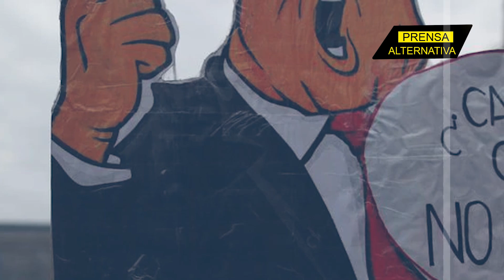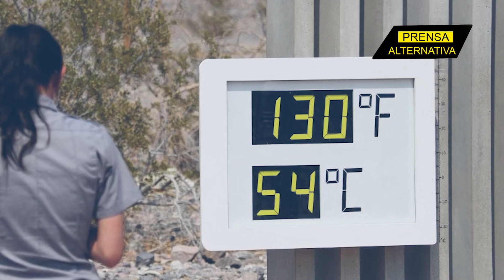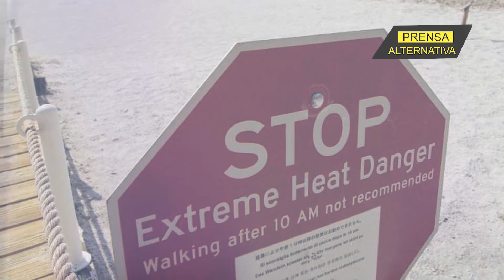¡Las falsas promesas de cambio climático le pasan factura a Biden!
Decenas de miles que se quedaron sin electricidad durante las tormentas, ahora luchan contra un calor casi récord. El calor extremo afecta grandes zonas de la población estadounidense el miércoles, poniendo a prueba las redes eléctricas y dejando a más de 120 millones de personas bajo advertencias y avisos de calor.

Jefe de Prensa: Enzo Anchante